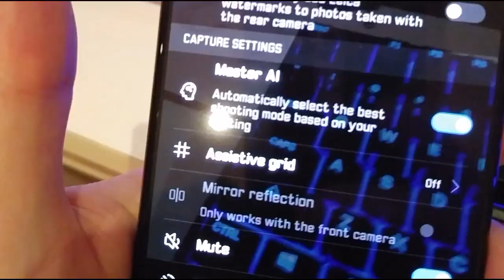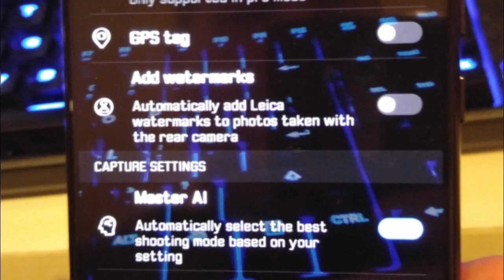Huawei P20 Pro/ KIROS .. Unpackaging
P20 PRO
HUAWEI P20 PRO
Huawei P20 Pro Review 22019
I am absolutely excited ... This technology will take us into 2024
Huawei P20
Unpackaging the device